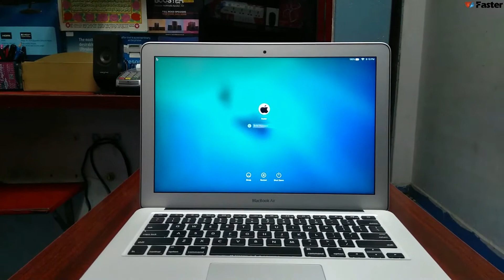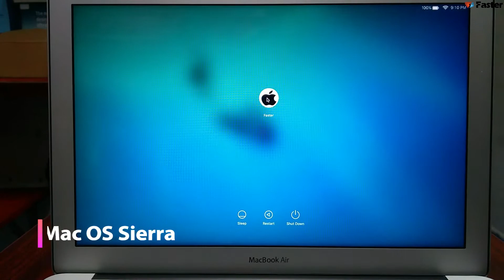The Best Places to Buy a used macbookair | MacBook at cheapest price | Second hand MacBook Air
Apple's 13-inch Mac Book Air A1466 (Mid 2017) now comes with much faster storage better battery life and slightly improved performance in other areas On the other hand its display and design are beyond dated

- Intel® Core™ i5 5th Gen(1.80 GHz 4MB )
- 3MB L3 Cach3 (Turbo Boost up to 2.9 GHz)
- 8 GB of 1600Mhz LPDDR3 SDRAM
- 128 GB PCIe-based SSD
- 13 3-inch LED-backlit Display
- 1440 x 900 Resolution
- Keyboard Back light
- Wireless 802.1ac Device
- Bluetooth 4.0
- SDXC Card Slot | Thunderbolt 2 Port | 2 x USB 3.0 Ports
- Headphone jack Stereo Speakers
- Genuine Apple AC Power Adapter
- Weight : 1.35 Kg
- Full Box Kit
- Preinstalled Mac OS Sierra

 Laptop Quality :
- No single hairline scratch throughout the laptop (See the Laptop's Real Video)
- Fully Test 100 % Working Laptops in brand new condition
- Look & Perform Like a brand new laptop
- No signs of wear/use

We are offering High Quality Refurbished & used (Scratch Less Fresh) laptops & branded desktops in Mint Condition ( Looks & Perform as good as new) We are well known for sale-purchase of used computers in erode we assure that we will give a best service also

Faster Technologies
No.675 Nethaji Road (Near Town Police Station)
Erode - 1

934 4I4I 637
936 4I4I 637
999 4I4I 637

Office:
O424 4O2O637

Welcome To Faster Technologies.This channel is all about used / Refurbished Laptops and much more stuff like that.

Let us know what videos you would like to see from us!